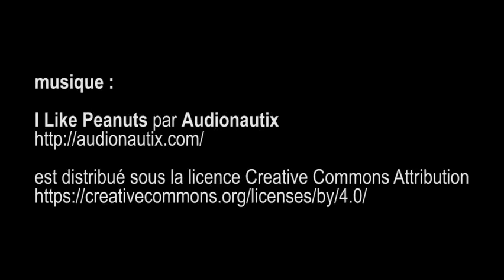expo Garde robe Carole Rochas, Cornette de Saint Cyr - Paris mai 2016